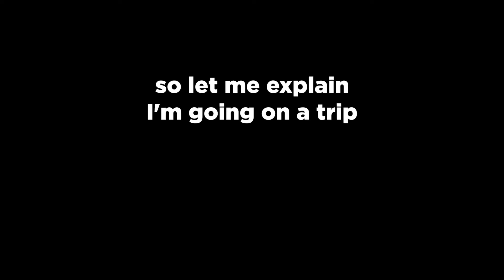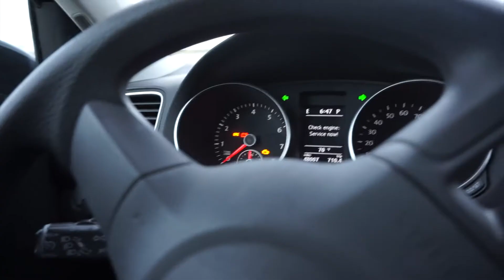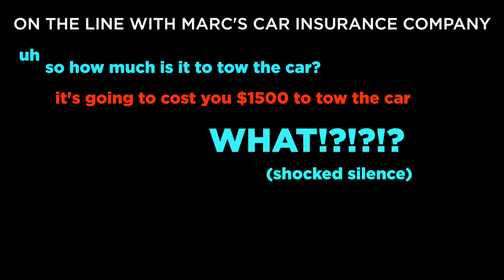This DIDN'T END Well...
WHERE IS MY PASSPORT?!?

Every Friday I send you an e-mail to make your mind go ba-boom! Climb aboard the spaceship

On Do Good Jonathan, you will hear stories from Jonathan Gaurano: he’s just a guy who loves telling stories.